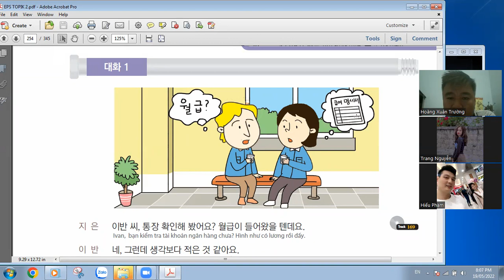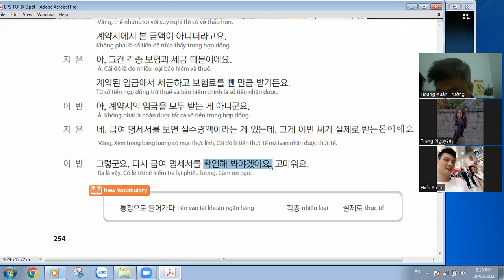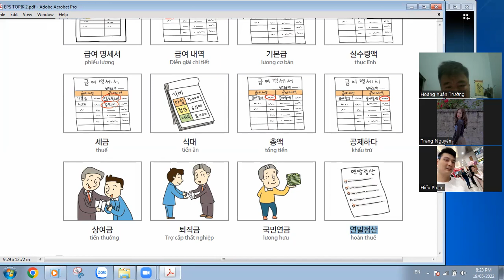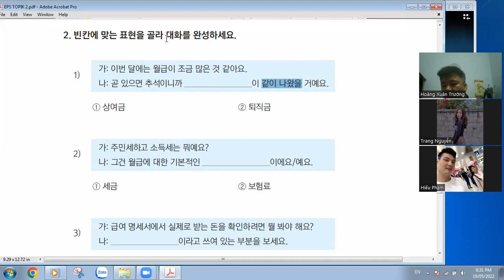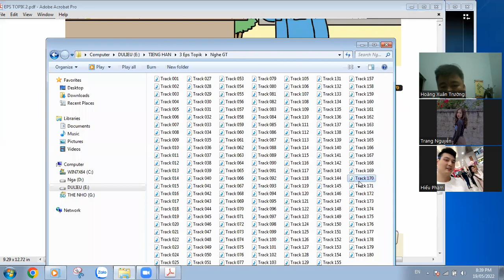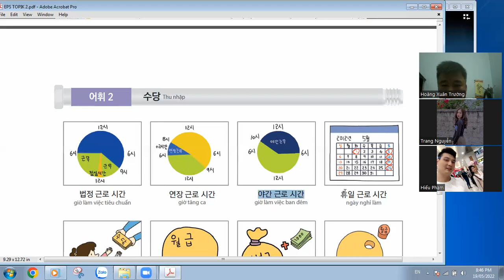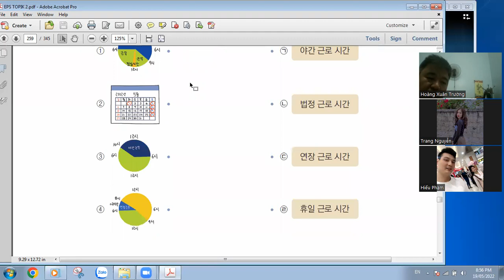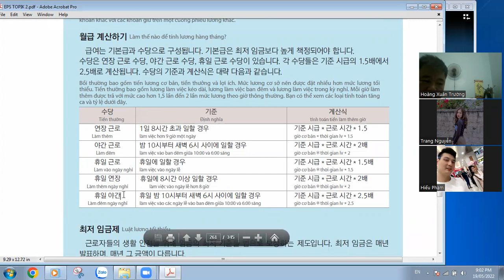[EPS-TOPIK] Bài 55: Bạn thử kiểm tra lại phiếu lương xem.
Bài học về việc tìm hiểu phiếu lương và các nội dung trong tờ phiếu lương như các khoản về lương cơ bản, thuế, khấu trừ. cuối cùng đưa ra thực lĩnh.